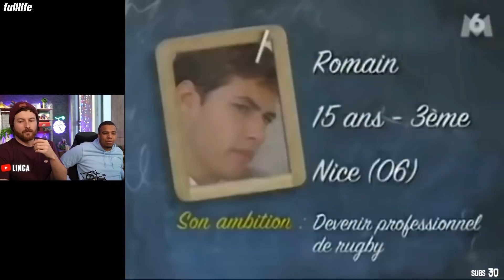EUH... ILS ONT FAIT QUOI DE LEUR NUIT LÀ ?? (avec @hctuan_ et @theodortytb dans l'intro)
Avant dernier épisode du pensionnat de Chavagne dans lequel les garçons semblent s'être pas mal amusé pendant la nuit...